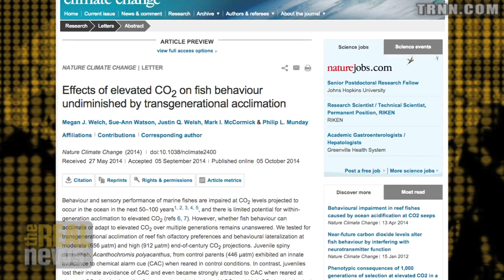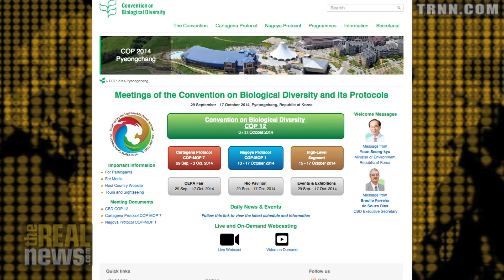Global Warming Reducing Fisheries and Destroying Livelihoods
Prof. Rashid Sumaila, Fisheries Centre, Univ. of B.C. says ocean temperatures occurring at a much faster rate than scientists had previously predicted